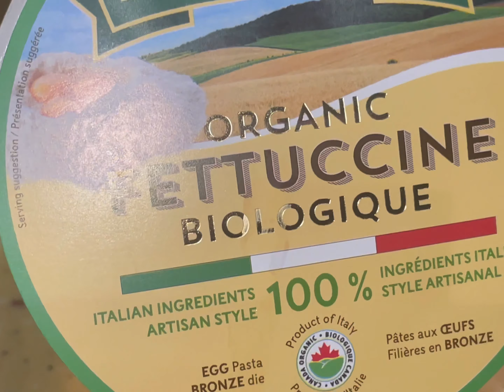طبق باسطا فيتوتشيني الفريدو على طريقة المطاعم لذيذ بزاف fettuccine Alfredo # pasta # food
المقادير
نصف لتر كريمة طبخ
٣ ملاعق جبن كريمي
٣ حبات بصل صغير احمر " شالوت"
٣ فص ثوم
ملعقة ص بودرة البصل
ملعقة ص بودرة الثوم
ملعقة ك زبدة
ملح فلفل بابريكا
جبن متزريلا و شيدار
نصف كيلو مكرونة فيتوتشيني او اي نوع متوفر

Ingredients

500ml  heavy cream
2 tbs full cream cheese
1tsp Salt
1tsp White Pepper
1tsp Paprika
1tsp garlic P
1tsp onion P
1 tbs butter
2 to 3 small shallot “small red baby onion “
2 to 3 garlic minced
cheeses “ cheddar ,mozzarella ,Gruyere “
Fettuccine pasta 500kg